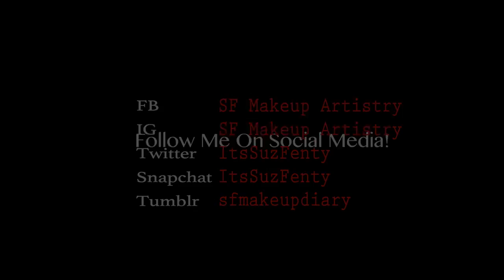Double Cut Crease